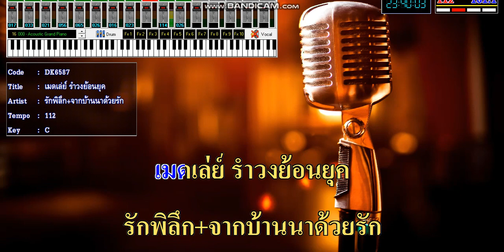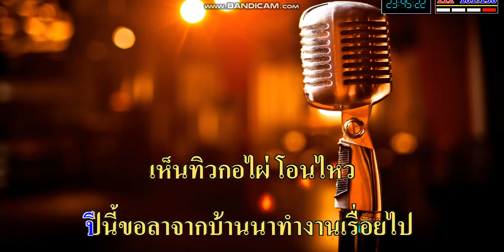คาราโอเกะ เมดเล่ย์ รักพิลึก+จากบ้านนาด้วยรัก-ดนตรีมันส์มาก เสียงดีมาก